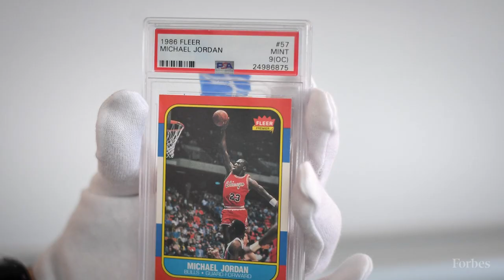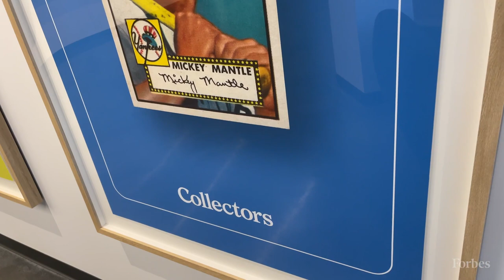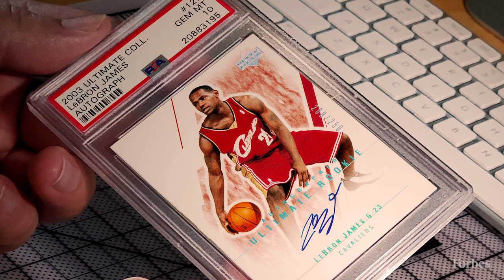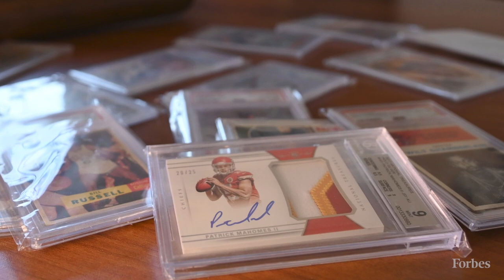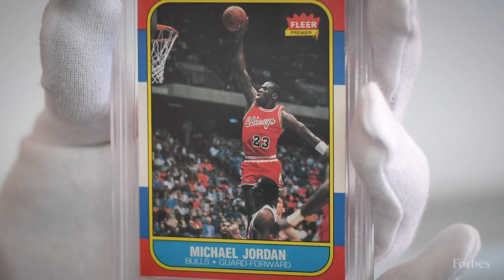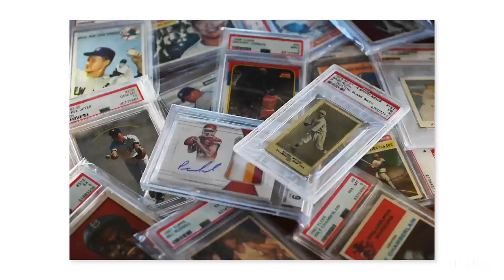Collectors Wants To Lead The Sports Card Industry Tech Revolution | Forbes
Technology is changing the century-old trading-card market, just as it’s changing Collectors. Forbes can reveal that the company, with a recent name change from Collectors Universe, secured $100 million in new funding from its existing investors in January, pushing its valuation to $4.3 billion. That represents a five-fold increase from the roughly $850 million acquisition price last February, and an astounding 30-fold jump from the market cap at the stock’s low point two years ago.

Collectors, which is based southeast of Los Angeles in Santa Ana, was created as a holding company in 1999, but its history stretches back to the 1986 founding of Professional Coin Grading Service, more commonly known as PCGS, and the 1991 founding of Professional Sports Authenticator, or PSA. Both divisions are in the business of verifying that collectibles, whether they’re coins or trading cards or other sports memorabilia, are authentic and unaltered. They also judge physical condition, assigning a 1-through-70 score for coins and a 1-through-10 score for cards. Customers pay a fee, which at PSA ranges from $50 to $12,000 per submitted card, based on the item’s estimated value and whether it includes an autograph.

That might sound a bit silly. But prices for high-end collectibles have soared, and counterfeiting has become more sophisticated. Authenticators, including Collectors competitors like Beckett Grading Services and SGC, have become an indispensable part of the market. It’s not all that different from GIA certifications for diamonds, Moody’s credit ratings for corporate borrowers or Nielsen’s TV viewership numbers. The goal is to level the playing field with information.

For card graders, that has included creating reports and registries to allow collectors to see just how rare their prized items are and price them accordingly. With the renewed emphasis on quality over quantity, the industry recovered from the “junk wax” era of the 1980s and ’90s, when massive overproduction by card manufacturers sent prices plummeting. Trading cards spent the last 20 years on a steady upward trajectory—until the pandemic.